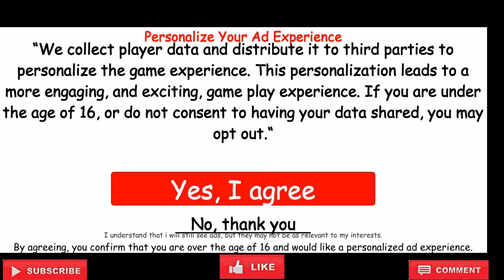NEON SPIDER MAN GRANNY CHAPTER 1 DOOR ESCAPE DONE FULL GAMEPLAY ✌️✌️✌️✌️✌️✌️✌️✌️✌️✌️✌️✌️✌️✌️✌️✌️✌️✌️